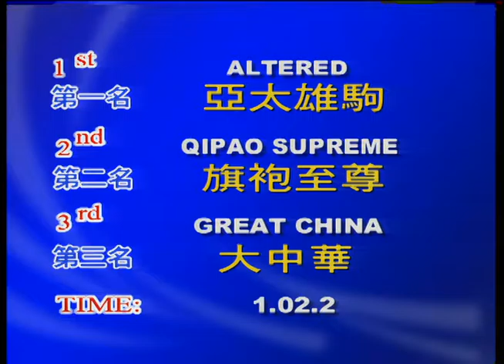28 03 2017 Barrier Trial 01